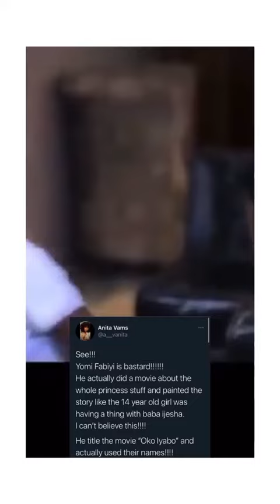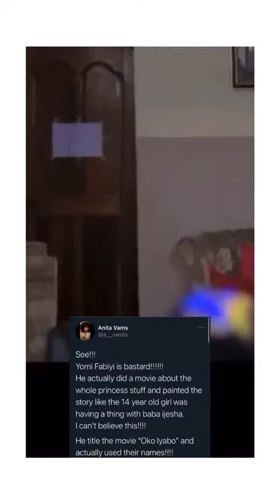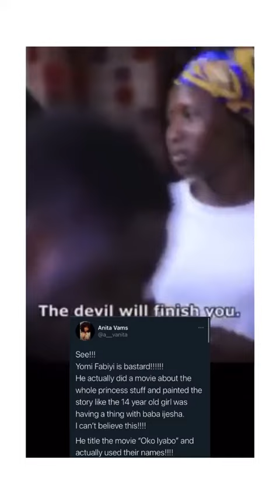Yomi Fabiyi Accused Of Making A Movie About Baba Ijesha’s Rape Saga